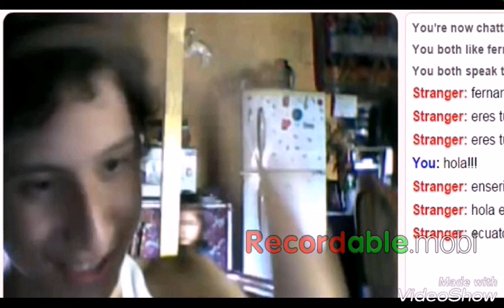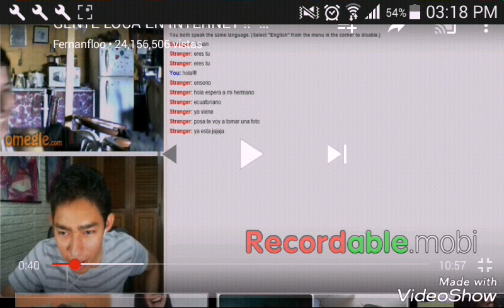Aparese fantasma en fernanfloo!!!!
Link del video:GENTE LOCA DE INTERNET

CANAL:Fernanfloo

Siganme en faccebok:Francisco Ociel Dzul Medina